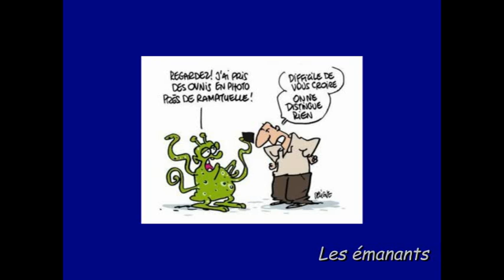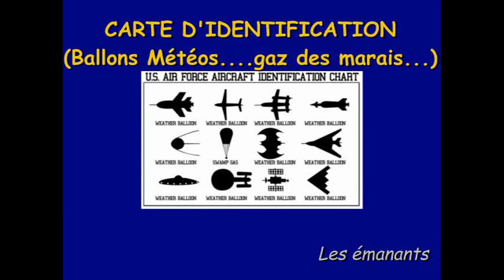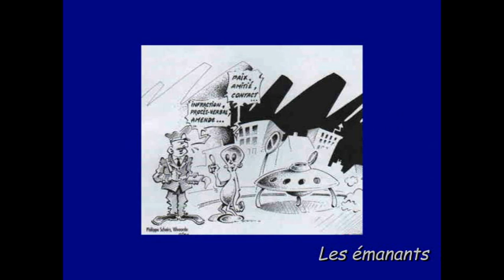Humour pour "branchés"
Les "éveillés" de la planète se régaleront de ses dessins trouvés sur le Net. à voir et à revoir... Les émanants